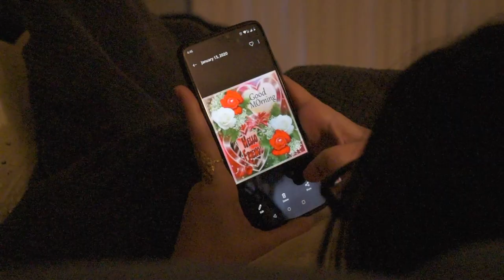Every INDIAN mom Abroad [ Immigrant stay at home mothers ] Desi moms in CANADA | Canadian Life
You can take an Indian out of India but not India out of an Indian! 🇮🇳

Mothers go out of their comfort zone to provide a better life for their children! 💙💙💙

Leaving their home country and adjusting in a foreign country is tough, but they make it look so easy. Mom's face every curve ball life throws at them with smile on †heir face. ❤️

Here's to celebrating all the mothers, from all over the world! Make sure you comment and let us know if your mom any typical desi stuff that you find cute! 😍

Love, 💕💕💕
Autoshi